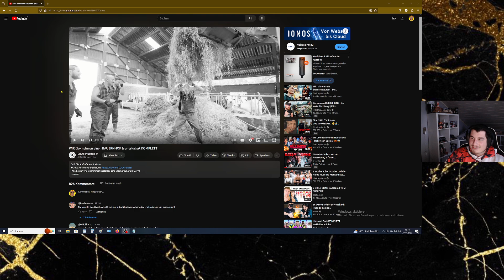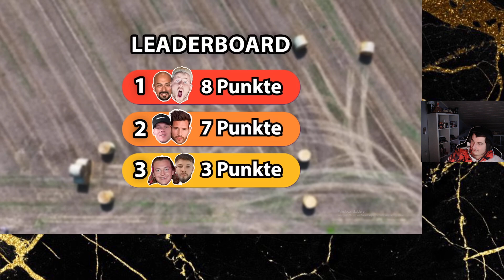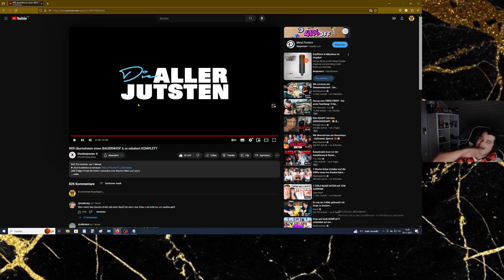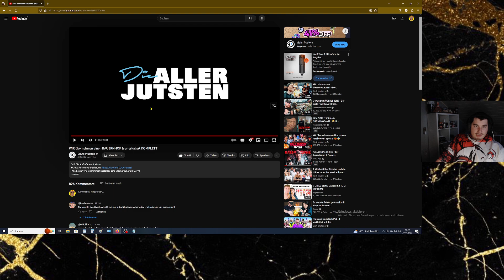Reaction auf I WIR übernehmen einen BAUERNHOF & es eskaliert KOMPLETT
Wir Reagiern hier gemeinsam auf verschiedene Videos aus verschiedenen Themen bereichen  Ihr könnt gern in die Kommentare schreiben was ich mir für euch anschauen soll wichtig nicht was im öffentlich rechtlichen ist z.b. Funk ARD ZDF WDR